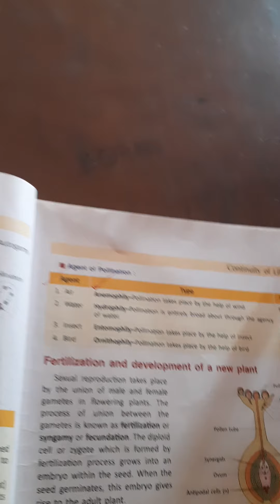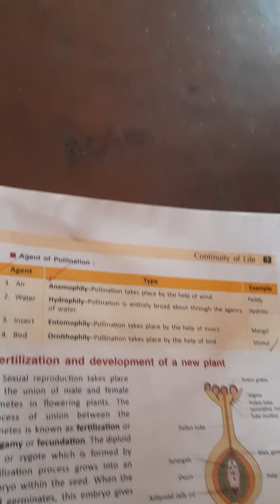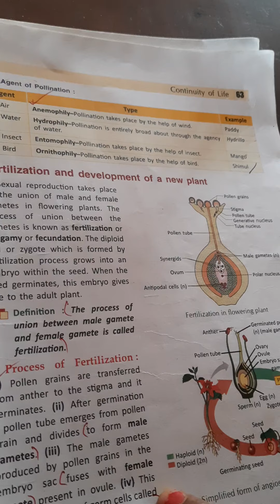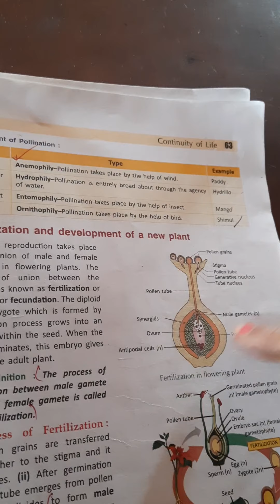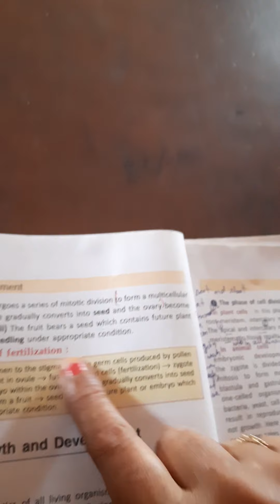X Life Science fertilization